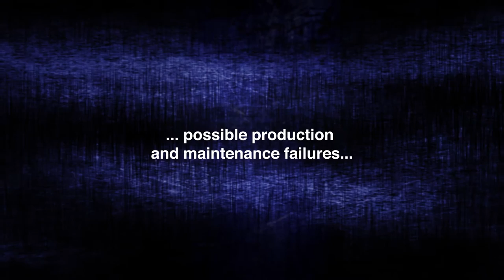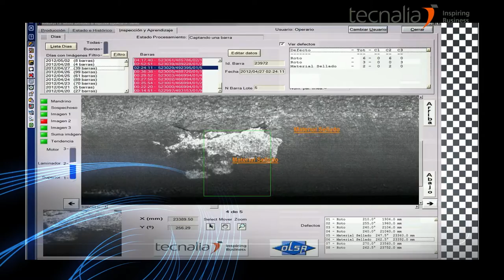SURFIN: Surface quality inspection system for hot metal products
SURFIN is a surface quality analysis and inspection system to be used in hot metal products (1000 ºC), employing image processing and automated learning systems technologies. The solution is placed on line and can detect defects at the early stages in the production process when the product is incandescent (before they cool down) performing hot inspection, and thus drastically reduces the quantity of generated defective material.

The SURFIN system automatically inspects metallic surfaces, detecting and classifying roll marks, cracks and other surface defects in products such as bars, tubes, billets, slabs, beam blanks or structural profiles.